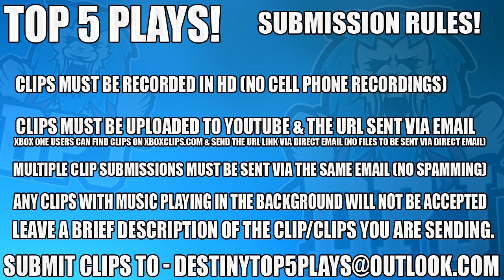Destiny: Hilarious Raid Loot Reaction - Top 5 Funny Reactions Of The Week / Episode 436